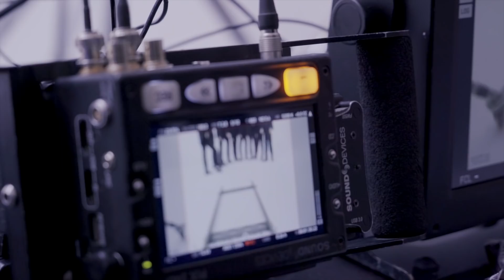Invite to Neo Zone #2 | Special Behind the Scenes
NCT 127's 2nd full album will be released on March 6th, 6PM (KST).

🎬Please check out other Track Videos and show your love to your favorite one.
A special gift will be presented for the one with the highest score!

(Please kindly note that YouTube, NAVER TV, V LIVE Views/Likes will not be counted towards the scores)